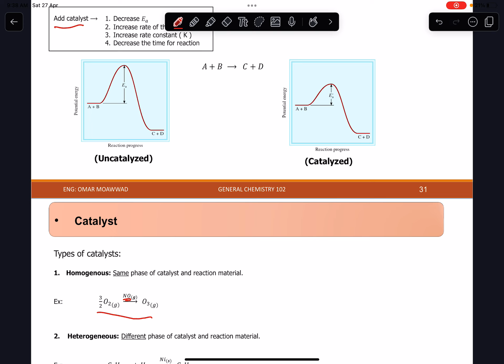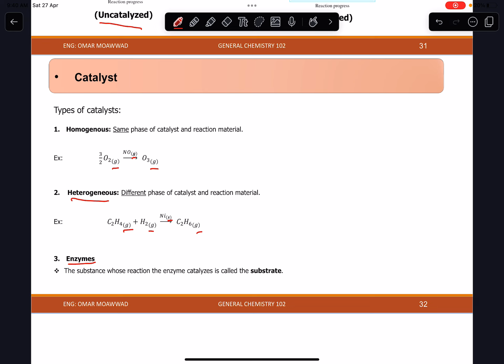Ch13 part 4 شرح كيمياء 2